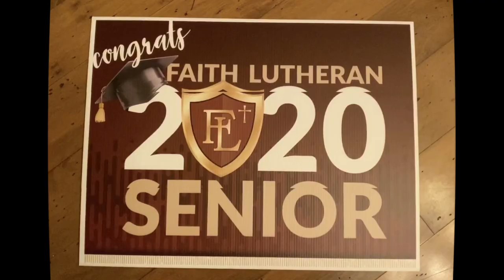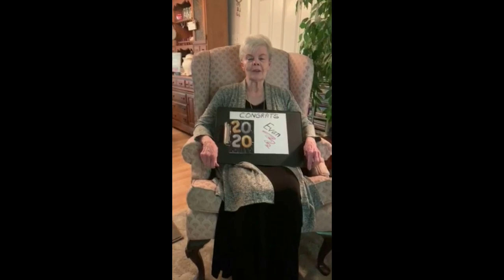EBullock Graduation 2020 Faith Lutheran